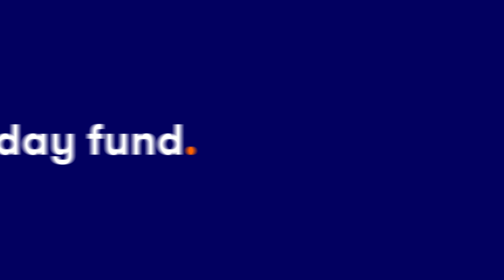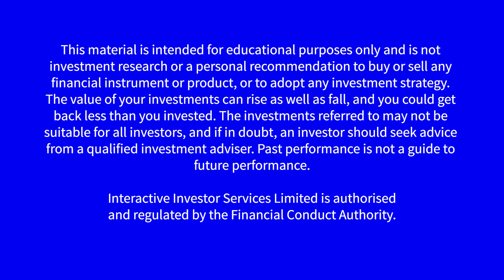How to get more bang for your buck in 2021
ii's personal finance campaigner Myron Jobson shares some tips for getting the most from your money and investments.

Myron says:

Importance of rainy-day fund.

Reports of job losses and impaired income during the pandemic has laid bare the importance of having a rainy-day fund. Historically, three months’ salary is a rule of thumb for an emergency cash safety net. That will be a tough challenge for many of us at the best of times. But given what we’ve been through, many people will want to have something to fall back on, despite paltry savings rates.

Rein in the cost of entertainment

Many Brits have become acutely aware of how much they spent on out-of-home entertainment during the pandemic. Large expenses such as holidays, commuting costs and entertainment vanished during the months of lockdown, resulting in significant savings for many Brits.

When social-distancing restrictions ease following a Covid-19 vaccination programme, many might think twice before reverting to pre-coronavirus spending habits. Ask yourself whether you truly missed all aspects of your pre Covid entertainment expenditure and consider and whether that money could be put to better use – towards a rainy day pot, deposit for a house, or extra investment.

Slow and steady wins the race for long term investors.

The stock market crash earlier in the year was an unnerving moment – and the volatility afterwards did nothing to settle my nerves.

Some people may wait for ‘calmer times’ to invest, but without a crystal ball, no-one knows when that might be. And there is a very good chance that you would not be unaware when that time comes. That raises the risk of missing out.

Often, the key is to be patient with your investments – unless you’re faced with a perennial underperformer. If you’ve bought into the market on the way down, give your investment time to work harder for you.

An alternative for lower risk investors, or those without lump sums to spare, is drip feeding your investments on a monthly basis. Regular investing – which is free at interactive investor - helps mitigate investment risk and smooth out the inevitable bumps in the market. You buy fewer shares when prices are high and more when prices are low – a process known as pound-cost averaging.